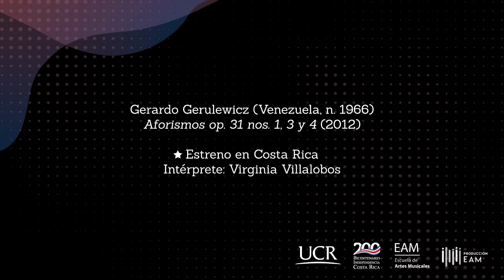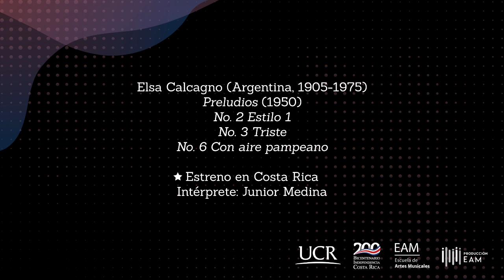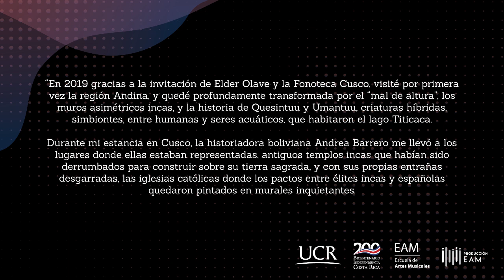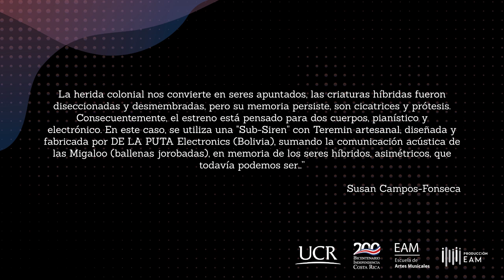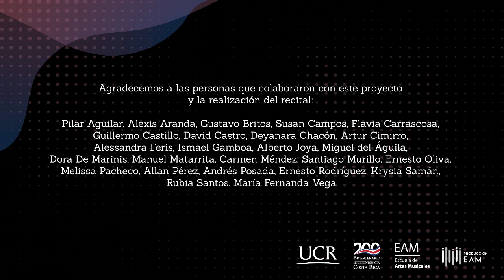Música para la mano izquierda: otra cara del piano en Latinoamérica (EAM 4-05-21)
Escuela de Artes Musicales, Universidad de Costa Rica.

Música para la mano izquierda: otra cara del piano en Latinoamérica
Interpretan: estudiantes del prof. Leonardo Gell
Invitadas especiales: Rubia Santos y Susan Campos-Fonseca

Programa:

Presentación a cargo de Leonardo Gell

Manuel Gregorio Tavarez (Puerto Rico, 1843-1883)
Vals de Salón op. 62 (1859)
(Estreno en Costa Rica)
Intérprete: Jonathan Cáceres

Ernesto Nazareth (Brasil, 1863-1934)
Elegía (1922)
Intérprete: Andrés Araya

Gustavo Britos (Uruguay, n. 1941)
Estudio para la mano izquierda (1976)
Intérprete: Kevin Sequeira

Mario Gómez Vignes (Chile-Colombia, n. 1934)
Sonatina zurda para pianistas diestros (publicada en 2018)
Intérprete: Melissa Ávalos

Pilar Aguilar (Costa Rica, n. 1956)
Canto triste (2012)
Elucubraciones (2012)
Intérprete: Leonardo Gell

Mario Alfagüell (Costa Rica, n. 1948)
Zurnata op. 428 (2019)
Intérprete: Nazareth Aguilar

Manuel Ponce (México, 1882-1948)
Malgré Tout (1909)
Intérprete: Warner Núñez

Gerardo Gerulewicz (Venezuela, n. 1966)
Aforismos op. 31 nos. 1, 3 y 4 (2012)
Intérprete: Virginia Villalobos

Manuel Matarrita (Costa Rica, n. 1972)
Milonga para la mano izquierda (2019)
(Estreno mundial)
Intérprete: Rubia Santos

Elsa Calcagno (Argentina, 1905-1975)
Preludios (1950)
No. 2 Estilo 1
No. 3 Triste
No. 6 Con aire pampeano
Intérprete: Junior Medina

Susan Campos (Costa Rica, n. 1975)
Quesintuu y Umantuu (2020)
(Estreno mundial)
Intérpretes: David Saravia (piano) y Susan Campos (medios electrónicos)